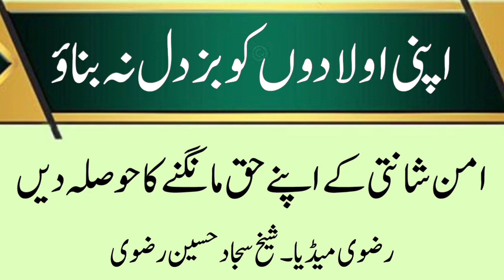apni auladon ko buz dil na banao musalmano sunu aur amal karo